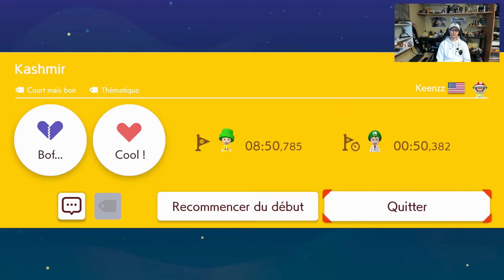MEME LE JEU SE MOQUE DE MOI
Bienvenue les amiiiis sur la chaîne "MAGNIFIQUE" ahem de Kuro !!!
Venez vous amuser avec moi et suivez mes aventures dans les jeux vidéos !

N'oubliez pas que si la vidéo vous a plu,